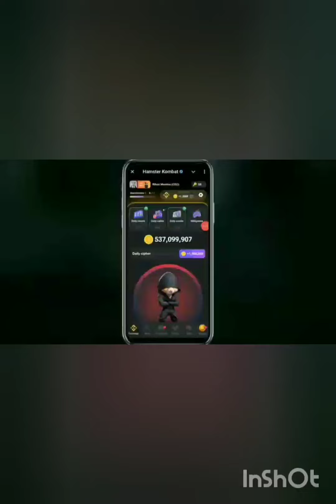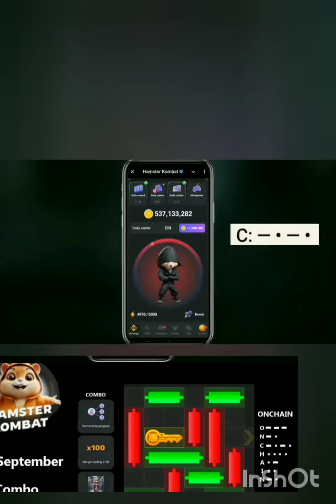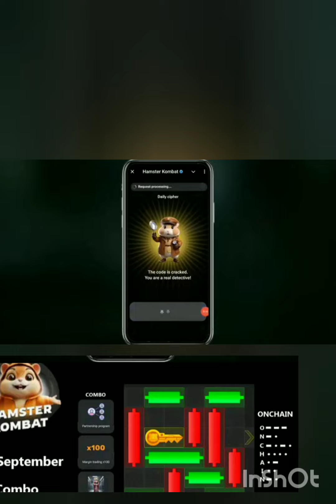DAILY CIPHER CODE#